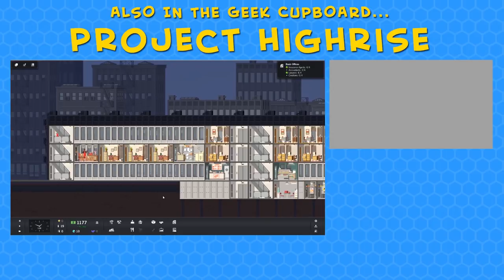Foundation - Part 5: BUILDING A TREASURY! - Let's Play Foundation Alpha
Foundation continues and we build ourselves a treasury in order to increase the amount of gold we can store!

Not content with the minimal increase in gold storage over at my original Lord Manor, the new treasury features quite a lot more treasury blocks to wildly increase our gold storage, almost Scrooge McDuck style!

Away from storing gold, there is still the constant battle with the lack of berries and bread. More farms and gatherer huts are put together in order to produce more food. There's also another sheep farm built in order to provide more wool.

Also, we notice a wonderful series of names of our windmill workers!